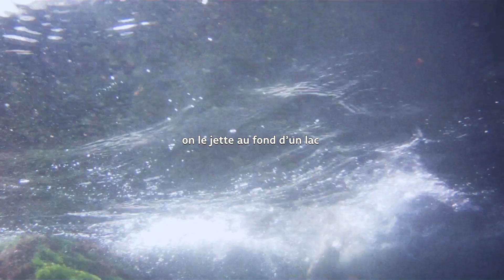VdR2021 | Carte Blanche | ELITZA GUEORGUIEVA| NOTRE ENDROIT SILENCIEUX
⦁ Carte Blanche à ELITZA GUEORGUIEVA, réalisatrice de « NOTRE ENDROIT SILENCIEUX»
COMPETITION BURNING LIGHTS

⦁ Carte Blanche to ELITZA GUEORGUIEVA, director of " NOTRE ENDROIT SILENCIEUX"
BURNING LIGHTS COMPETITION

Visions du Réel 2021 | 52e édition
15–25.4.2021